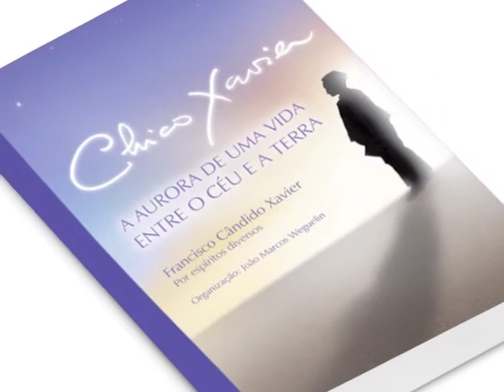Chico Xavier - A AURORA de uma vida entre o céu e a Terra | Chico Xavier - Por espíritos diversos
As mensagens apresentadas nesse livro foram psicografadas por Chico Xavier e publicadas no jornal espírita "Aurora", do Rio de Janeiro, dirigido por Inácio Bittencourt, entre julho de 1928 e abril de 1933. Nesses primeiros anos, Chico era ainda muito jovem, não sabia quem eram os espíritos que se comunicavam por meio dele, e era praticamente desconhecido fora das terras mineiras.

A lucidez do jovem Chico Xavier ao comentar, ele mesmo, alguns trechos doutrinários sobre os postulados espíritas surpreende e seja em verso ou em prosa, sobre os mais variados temas, o leitor encontrará nesse livro preciosas lições de vida, ora nos ensinando a aceitar e a bendizer o sofrimento e as provas diárias, ora nos ensinando a viver uma vida verdadeiramente cristã e espírita, mostrando, por fim, quão breve é a existência terrena perante a eternidade do tempo.

CHICO XAVIER - A AURORA DE UMA VIDA ENTRE O CÉU E A TERRA - Psicografia de Francisco Cândido Xavier, por espíritos diversos, obra organizada por João Marcos Weguelin.

Lançamento - Edição comemorativa do 10º aniversário da desencarnação de Chico Xavier:

28 DE JUNHO DE 2012 | 19h30
Livraria Saraiva-Iguatemi
Fortaleza - CE

29 DE JUNHO DE 2012 | 19h30
Federação Espírita do Estado do Ceará
Fortaleza - CE

30 DE JUNHO DE 2012 | 19h30
Centro Espírita João Evangelista
Fortaleza - CE

8 DE JULHO DE 2012 | 18h00
Casa de Chico Xavier
Rua Pedro José da Silva, 67 - Centro - Pedro Leopoldo - MG

7 DE AGOSTO DE 2012 | 20h00
Grupo Espírita Scheilla
Rua Nossa Senhora das Graças, 381 - Centro - Pedro Leopoldo - MG
(Em comemoração do seu aniversário de 58 anos)

8 DE SETEMBRO DE 2012 | 14h30
Votuporanga Clube
Rua São Paulo, 2859 - Centro - Votuporanga - SP
(Durante o V Encontro Nacional dos Amigos de Chico Xavier e sua Obra)